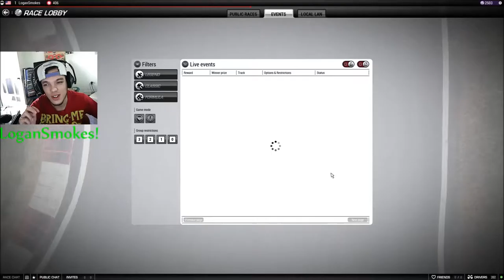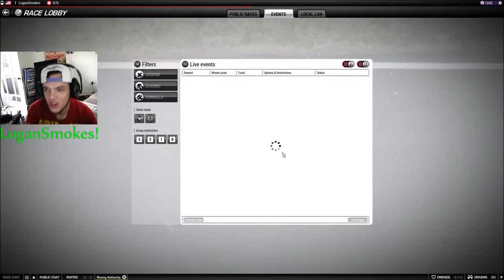Victory The Age Of Racing Ep.1 KILLER FREE GAME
This game I so do enjoy! I will be putting up more content with this game! Great FREE TO PLAY racing game!
Thanks Bro! All content is going to be 1080HD from now on!